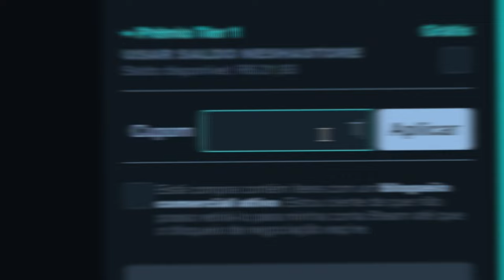O TIME DESANDOU no CAMPEONATO e CAIMOS na FINAL pra LOWER!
Clique no link para ganhar 100% BONUS no seu DÉPOSITO na PariMatch